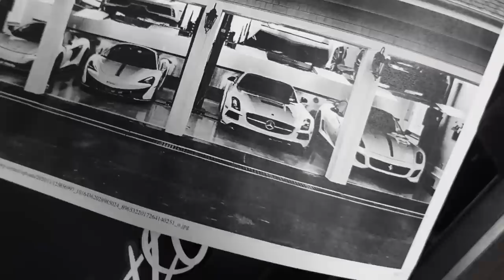M4 WHEEL REVEAL + VEILSIDE IS FINALLY BACK!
wow, vlogmas came and went so fast I can't believe its already over. For the last day, we get a new set of wheels from HRE! The 520m's are such a clean and classy look on this set up! We also install a duckbill spoiler from our friends over at StreetFighter LA! I want to thank you all for spending everyday with me this month, I will miss you guys. See you next year!